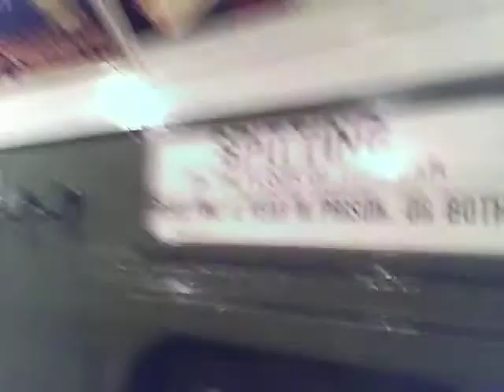Antique subway cars new york transit museum at court street